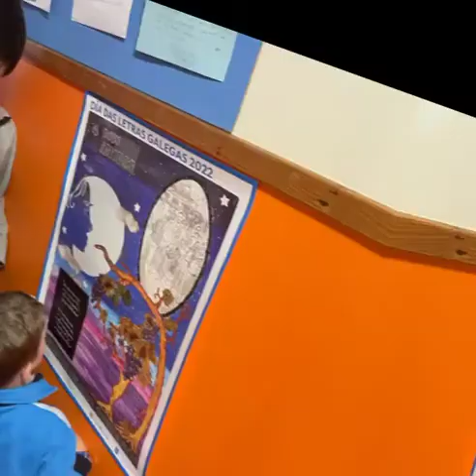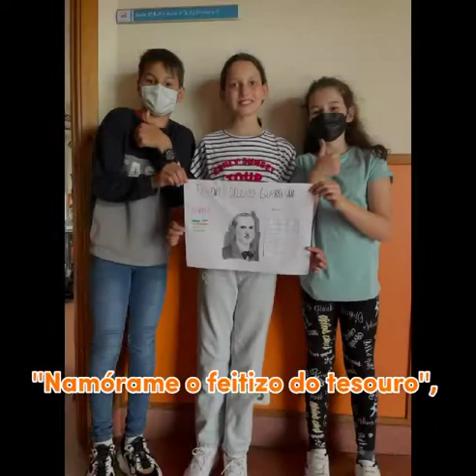Letras Galegas 2022 Ourense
Celebración das Letras Galegas 2022 no Colexio Divino Maestro Fundación Educativa de Ourense en memoria de Florencio Manuel Delgado Gurriarán